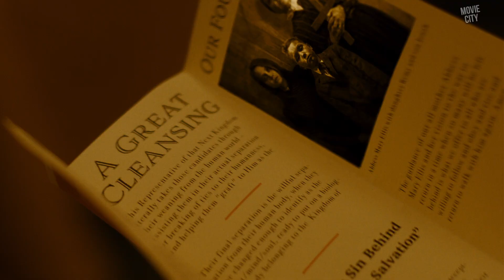CANDY LAND Official Trailer (2023) Olivia Luccardi Horror Movie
Watch the official trailer for Candy Land! In theaters January 6, 2023.

The film follows a young disciple of a religious cult, Remy, who stumbles upon a rag-tag group of truck stop sex workers known as “lot lizards” who take her under their wing. As Remy immerses herself in this new underground world, her true colors are revealed in a way that neither her former family nor new family could have ever imagined.